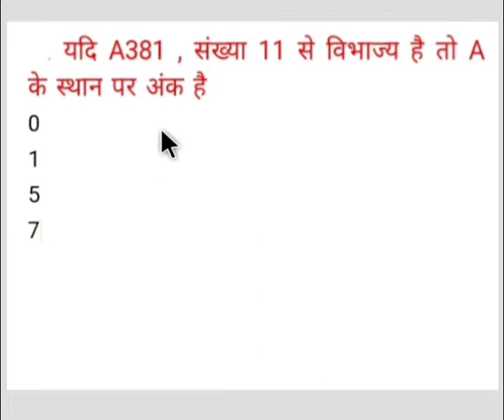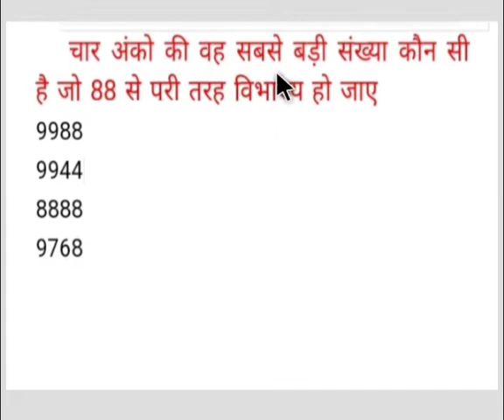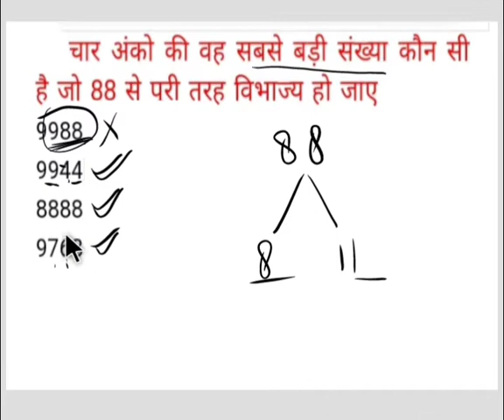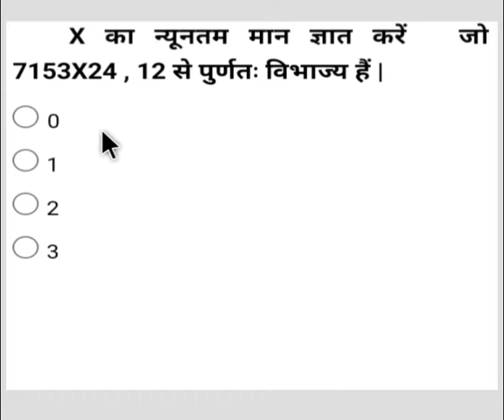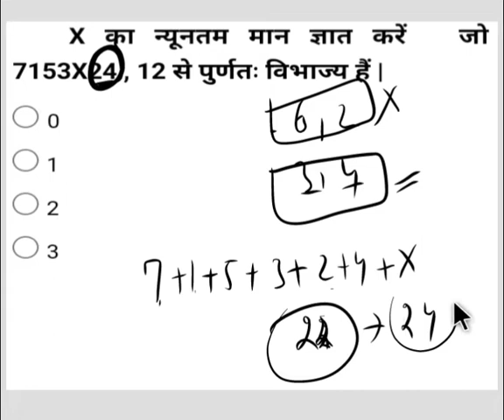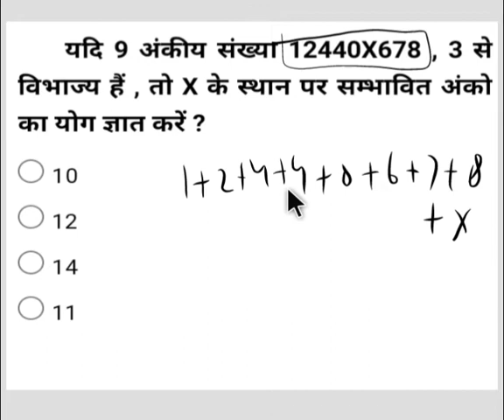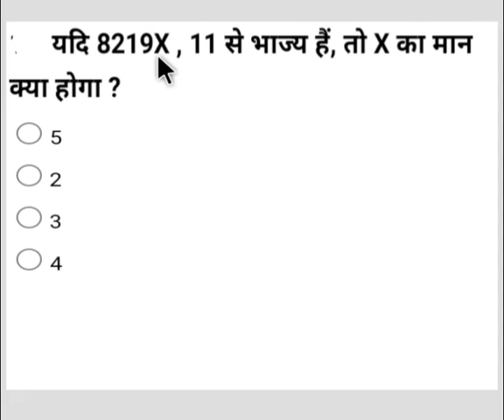Questions based on divisibility rule. विभाज्याता के नियमों पर आधारित प्रश्र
m4masterji || CDSE || Combined Defence Service Examination || Competition Exams

 This video consists the solution of  below sums with short trick.

Short methods to solve sums based on Divisibility rule